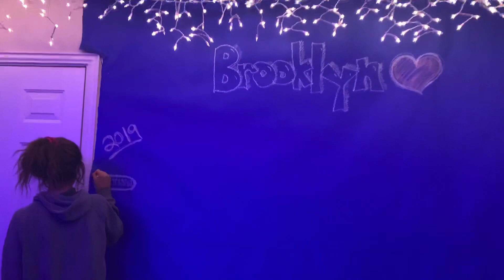Turned Garage into Party Hangout Room